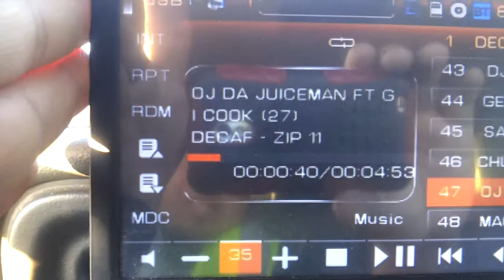Some baby flexing lol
Got bored and made a video